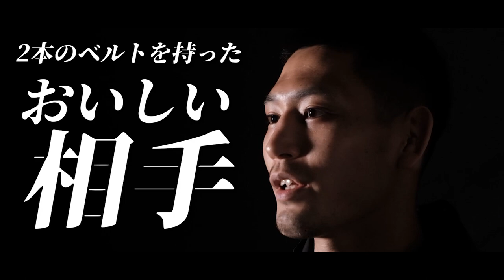DEEP 105 IMPACT 全体trailer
主催：DEEP事務局

大会名：skyticket Presents DEEP 105 IMPACT

開場16:30 開始17:00

会場：東京・ニューピアホール

VIP　16,000円　※完売
SRS　10,000円　※完売
自由席　8,000円（満席の場合は立見）

※当日は別途ドリンク代500円がかかります。
※1歳以下は保護者膝上に限り無料